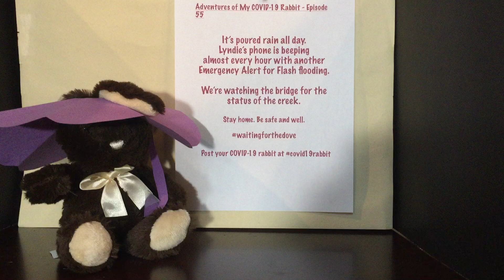Adventures of My COVID 19 Rabbit Episode 55